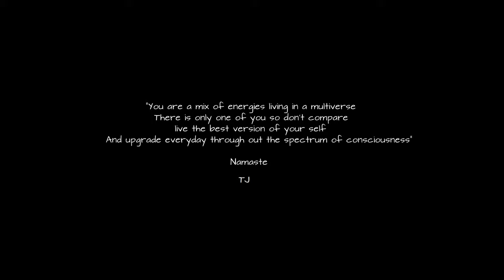Sad Story- Tj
Everyone has a story and these stories fill up our days

*Make sure you  watch the video on 720p or up*

Sinima Beats